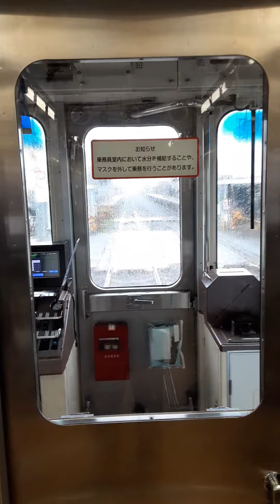【まもなく1517編成も引退間近‼️】【空転あり‼️】京急1500形1517編成 普通小島新田行き 港町駅から鈴木町駅まで走行音#ダイキ600系